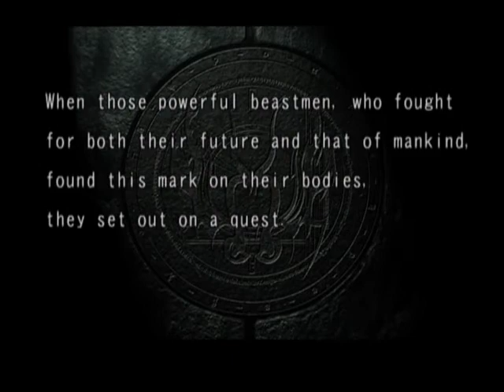Bloody Roar 3 pcsx2 1.4.0 Alice Arcade Playthrough